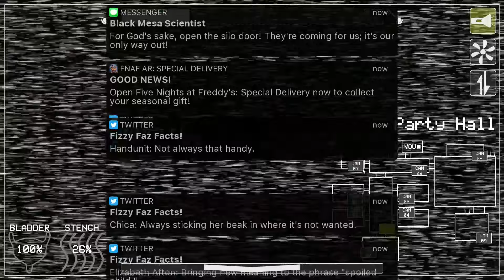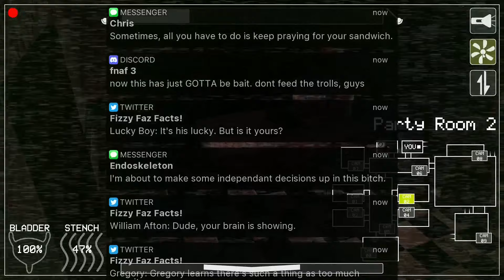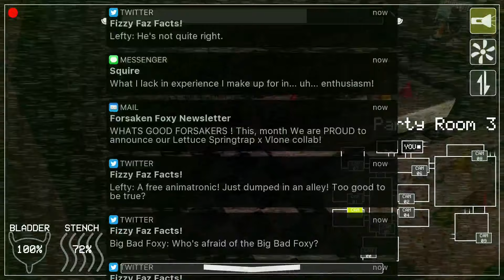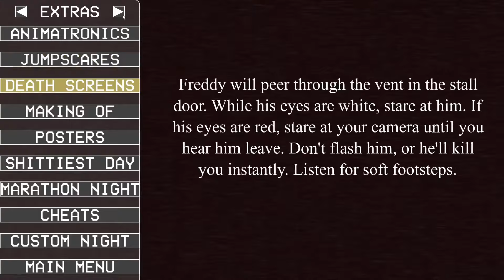[FIRST VICTOR] Five Nights on the Toilet: Number 2 | Terrible Night 10/20 All Max Mode Complete!!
THIS NIGHT WAS VERY TERRIBLE